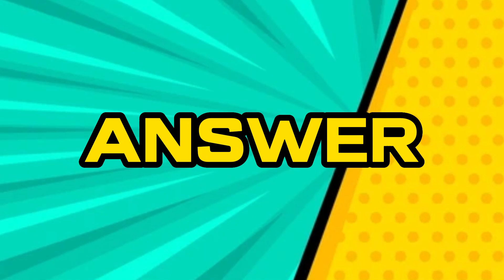GUESS THE KPOP SONG BY THE INTRO 2023 || TEBAK LAGU KPOP DARI INTRO || GAMES KPOP PART 13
Have fun Chingudeul!!

kpop games#kpop#games#stray kids#treasure#seventeen#kpop song#itzy#Guess kpop#Guess songs#Guess the kpop song#ive#bts#blackpink#aespa#stayc#nct#nct dream#txt#the boyz#newjeans#nmixx#twice#popular#popular kpop song#red Velvet#ateez#enhypen#Seventeen#once#jyp Entertainment#twice mv#exo#jisoo#Guess the song#who's better dancer#guess the voice#guess the character#flowers#seven#bts army#bts Jungkook#gidle#leserrafim#tiktok dance trends#viral tiktok dance#BTS